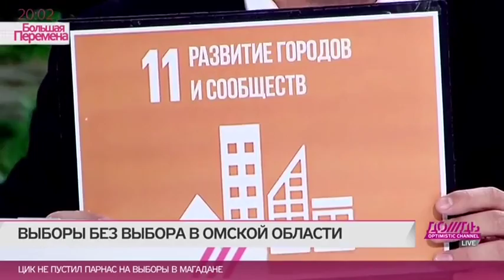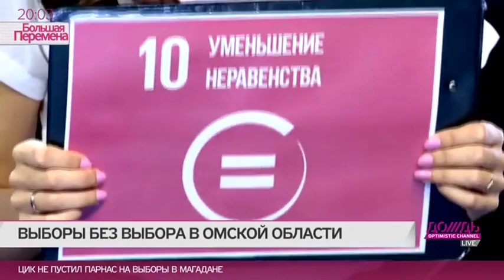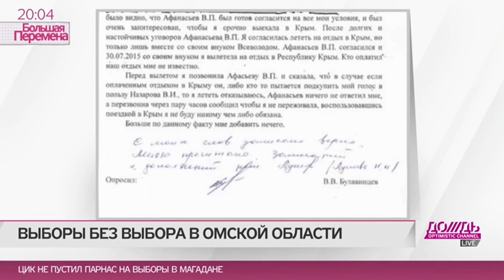Leila Aliyeva tvrain